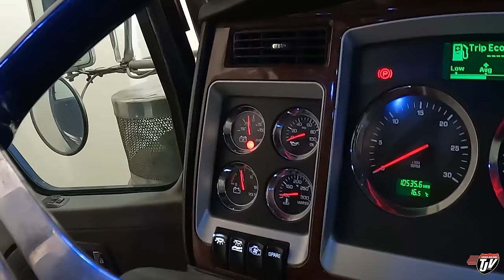CONTINUING ON | My Trucking Life | Vlog #3197